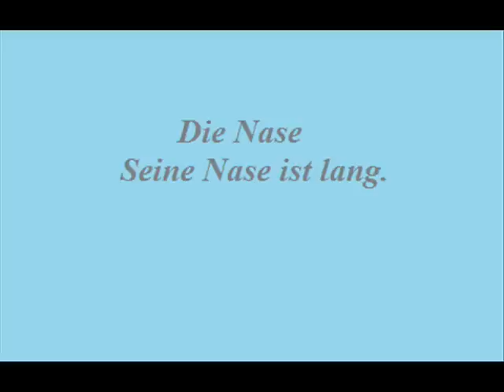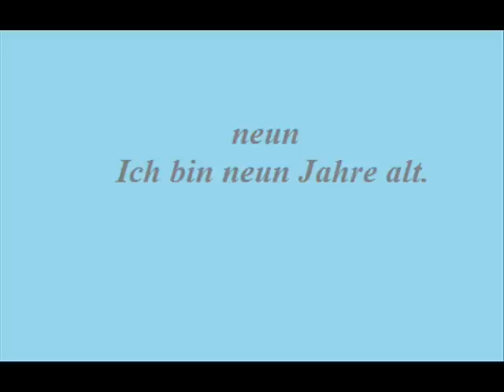1000 najważniejszych niemieckich słów - lista 29